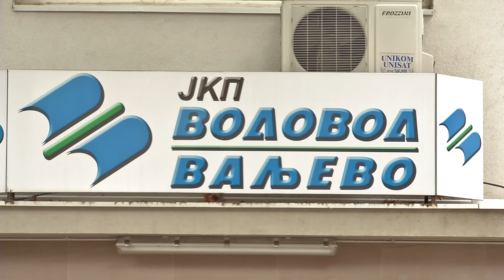Infakt 03102016 Poskupljenje vode